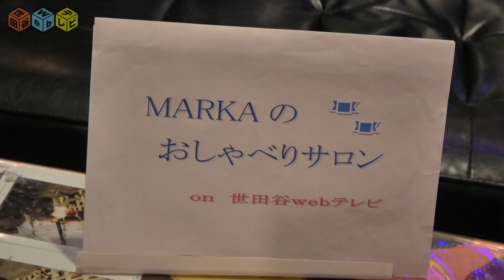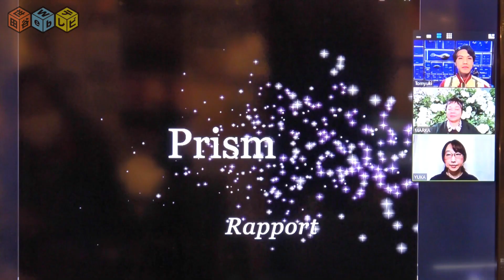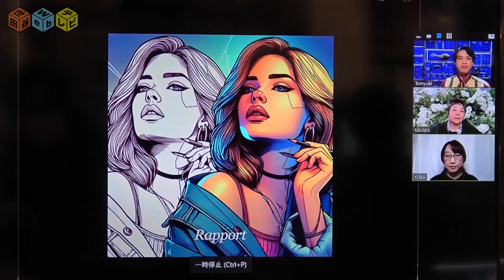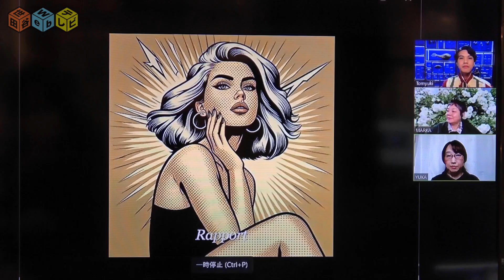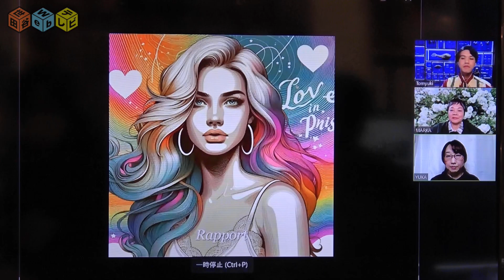世田谷Webテレビ（第945回：MARKAのおしゃべりサロン）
・番組：「MARKAのおしゃべりサロン Vol.59 on 世田谷webテレビ」
（2024月11月14日）

‹ゲスト›
佐藤寛之（ともゆき）さん（表現家）